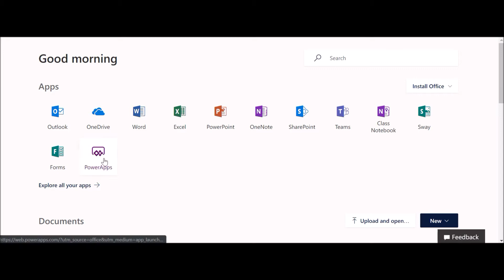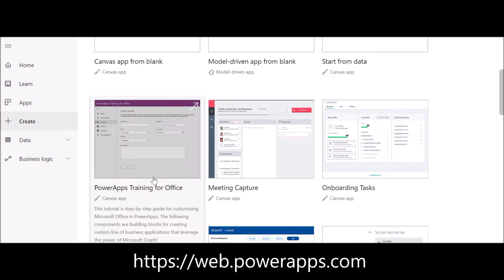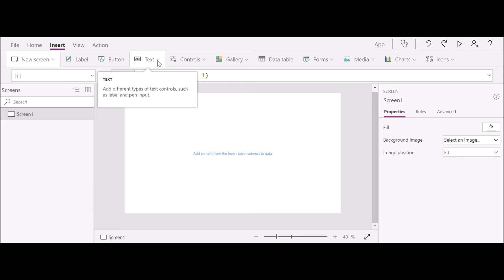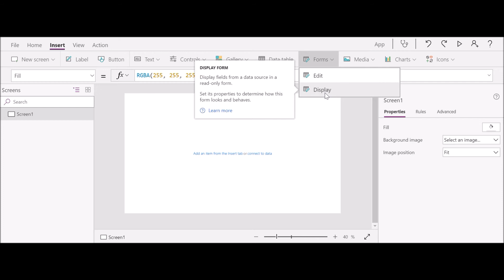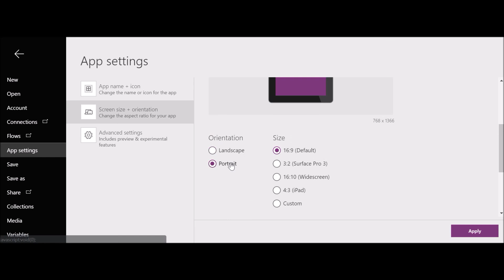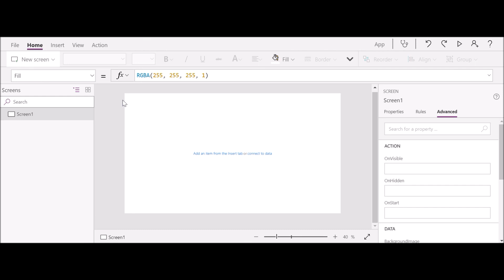Lesson 1 - Mastering PowerApps in 24 hours - An Intro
PowerApps Intro - Learn PowerApps